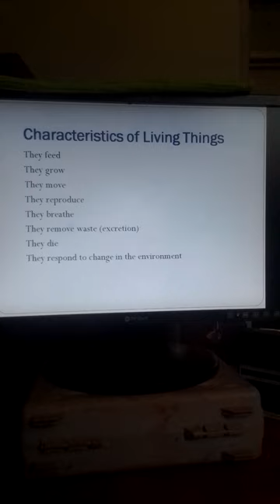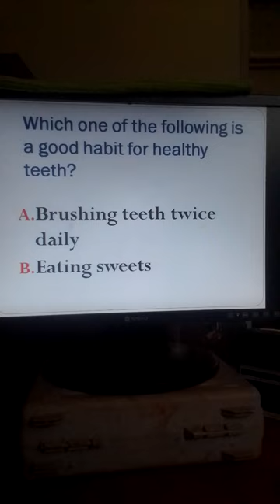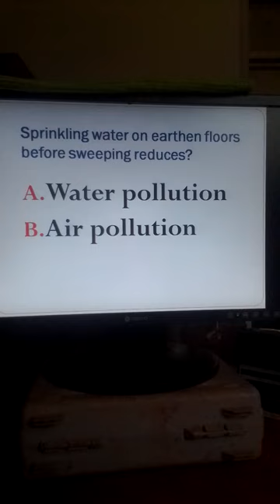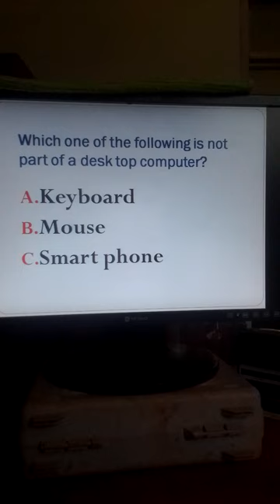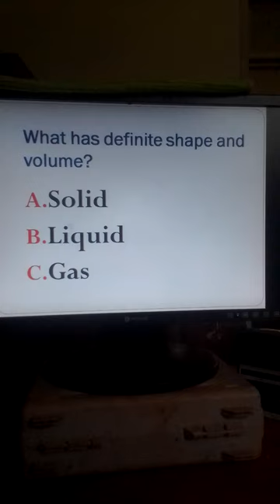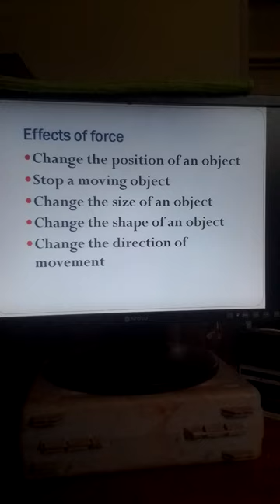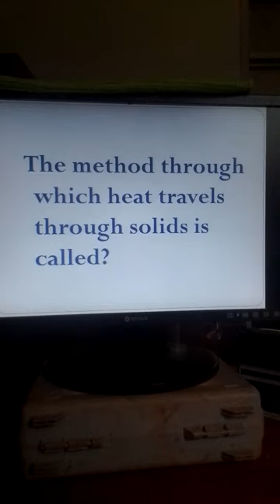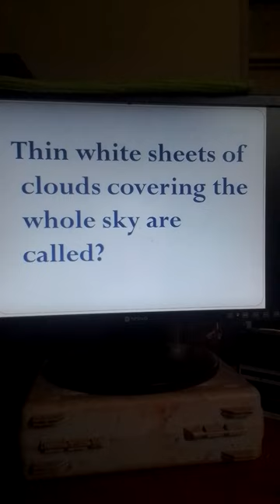Science and Technology Grade 4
@Samwel731 Studies in Science and Technology involves disciplines such as biology or the study of living things, forces and movement, environmental science and earth science. In this video revision questions and answers to them for Grade 4 pupils is presented.